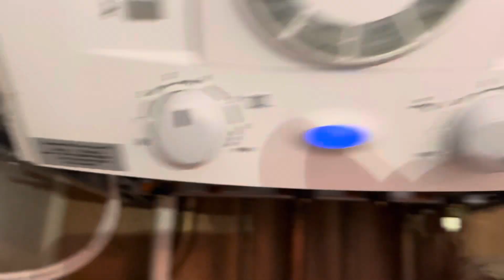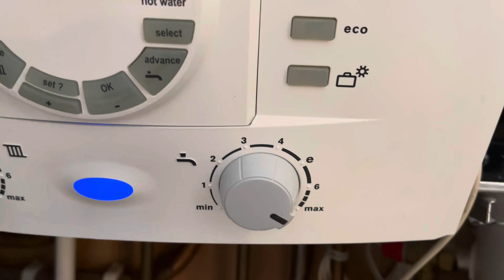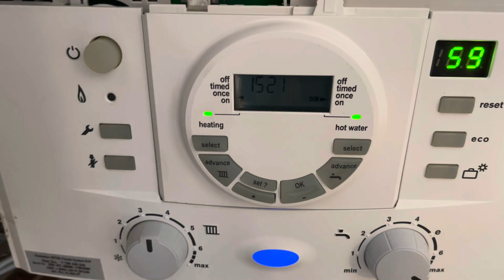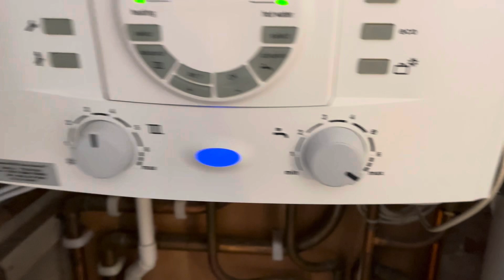How to fit Honeywell evohome to a Worcester CDi Classic System ErP Boiler with Integrated Diverter!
Richard fits a Honeywell evohome system to a Worcester Greenstar CDi System boiler with integrated diverter valve (4-pipe configuration) and is able to control heating and hot water remotely with the Honeywell evohome App (Total Connect Comfort).

We were told this was not possible by Worcester Bosch (as there is no hot water switched live demand) so we found a way of getting Honeywell evohome to work by fooling the hot water NTC sensor!

We are experts in everything Honeywell evohome and have sold evohome since 2011!

We only install evohome in certain SY postcode areas, but we have access to good evohome installers UK wide.